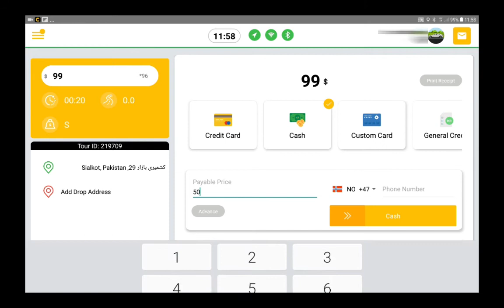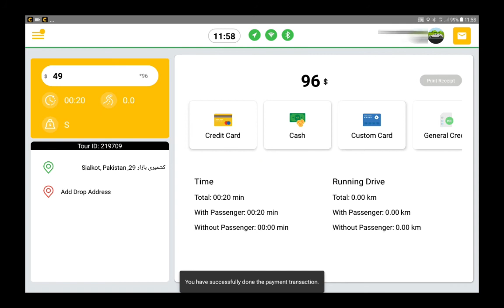23. How to do partial payments